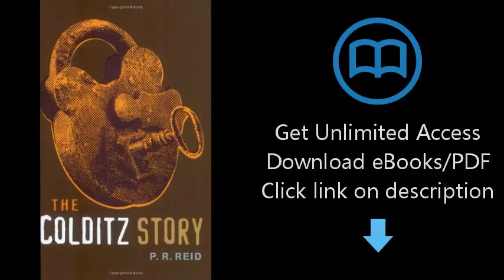The Colditz Story (Cassell Military Paperbacks)